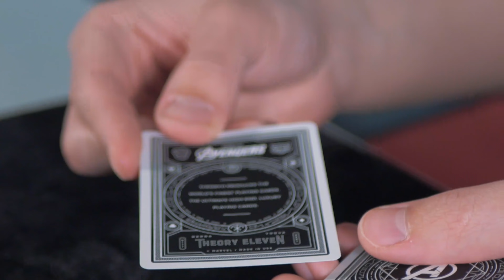MAGIA Z KARTAMI AVENGERS - Iluzjonista Y